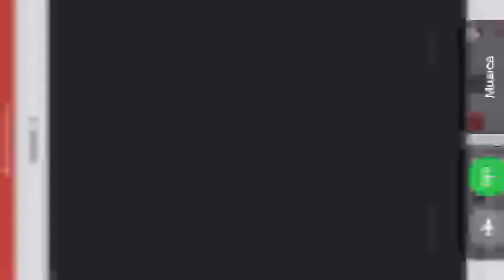WOW 22 Thousands Euro Slot Online (Super Win) 🤑😲